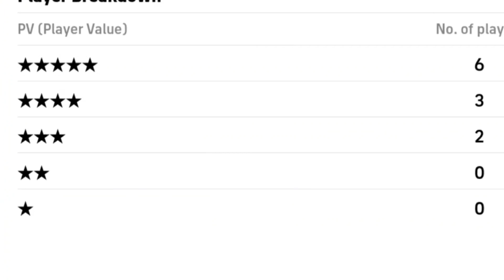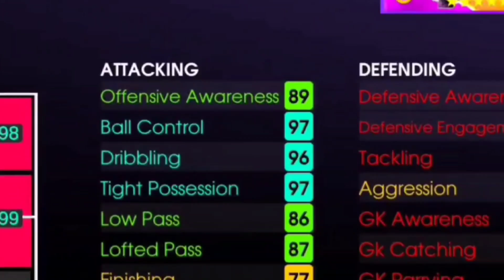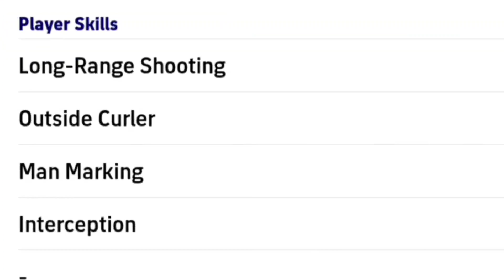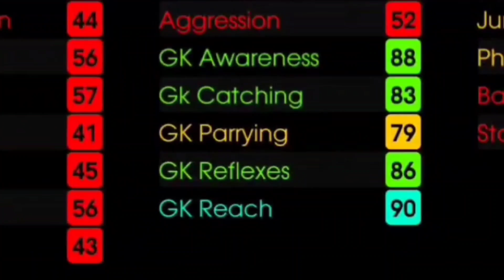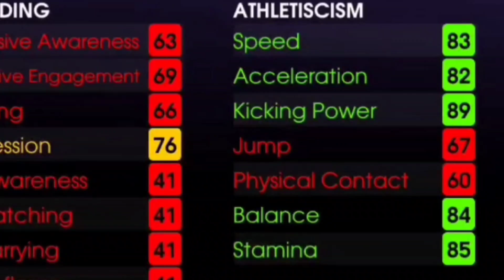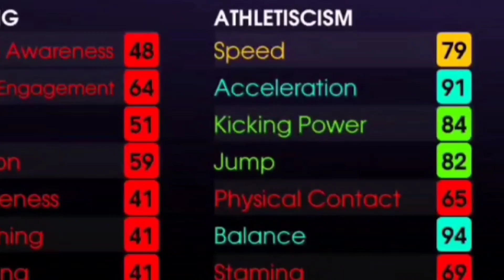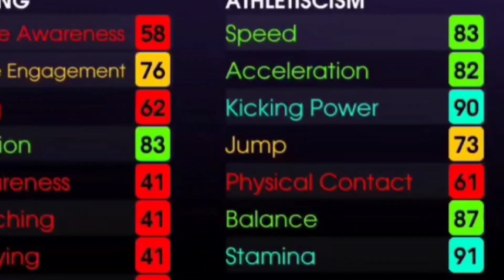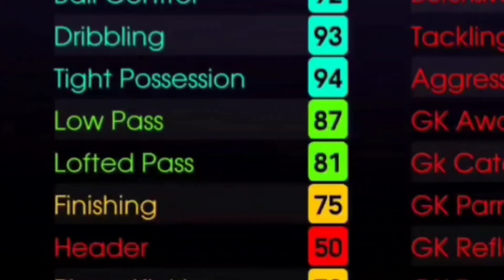بهترین انتخاب کدومه 🤔بهترین بازیکن پک نومینیتینگ کدومه 🔥 نحوه صحیح مکس کردن💥 efootball 23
امروز داخل این ویدیو می‌خوایم بریم سراغ بررسی پک نومینیتینگ جدید بازی یعنی اند سیزن ام وی پی🔥

Pes mobile
Pes2021 mobile